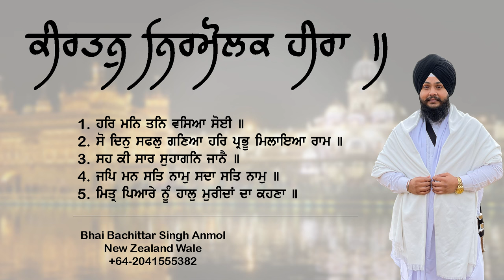Haazri at Gurdwara Sri Guru Harkrishan Sahib New Lynn | Bhai Bachittar Singh Anmol New Zealand Wale